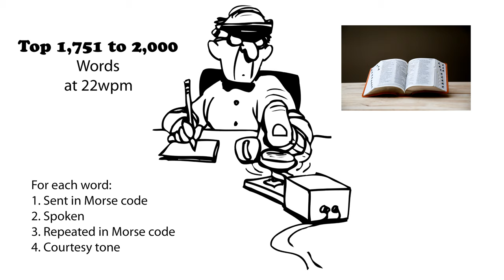Top 1,751 to 2,000 Words 22wpm